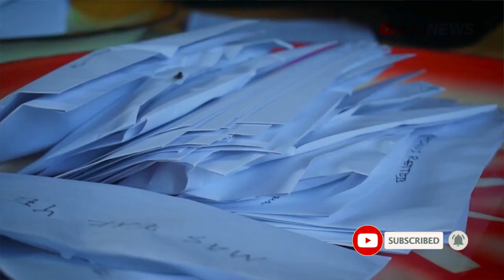Satu Kampung Elomel Sathean "Maso Minta Perempuan" Langgur // Tradisi Pernikahan Adat Suku Kei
Tradisi Maso Minta/ Masuk Minta Gadis dari Suku Kepulauan Kei biasanya dilakukan oleh warga Keluarga Besar dari Kampung Keluarga Mempelai Laki-Laki kepada Gadis Kei, dengan upacara Adat Larvul Ngabal suatu Hukum Adat yang menjadi tatanan Moral dan Norma Kehidupan Suku Kei, kebiasaan ini dilakukan dimana saja mereka berada